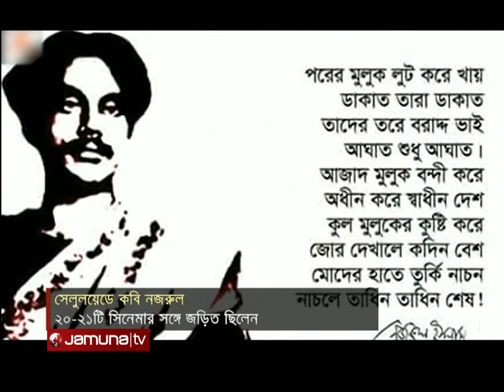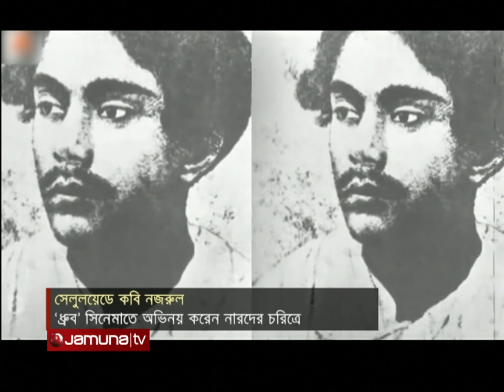জানা অজানা জাতীয় কবি কাজী নজরুল | Kazi Nazrul Islam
আমৃত্যু গেয়েছিলেন মানবতার জয়গান। লিখেছিলেন ‘গাহি সাম্যের গান/মানুষের চেয়ে বড় কিছু নাই, নহে কিছু মহীয়ান’। দ্রোহ ও প্রেমে, কোমলে-কঠোরে বাংলা সাহিত্য ও সংগীতে যোগ করেছিলেন নতুন মাত্রা। সেই সাথে তার গল্পে নির্মিত হয়েছে অনেক চলচ্চিত্র। তিনি জাতীয় কবি কাজী নজরুল ইসলাম। আজ তাঁর ১২৩তম জন্মজয়ন্তী। শোবিজ টুনাইট তাকে স্মরণ করছে গভীর শ্রদ্ধা ভরে।